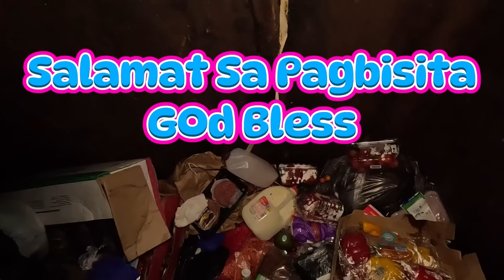Dumpster Diving Inulan Ng Chocolate Sa Isang Mystery Bag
Di na bibili pa ng mga ziploc sa dumpster natin kunin na libre swerte tayo sa napakaraming chocolate bongga ang pangangalkal na ito